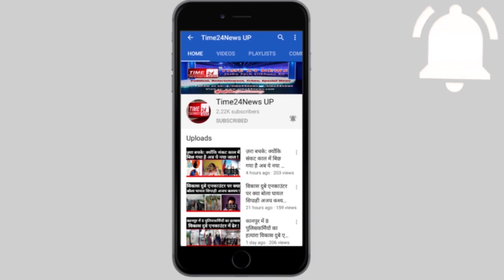क्या नाम है तुम्हारा ? नईम , आज के बाद इस गांव में दिखना नही !